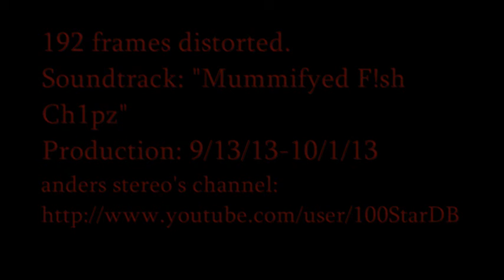192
Conceived on September 13, 2013 on one of Center High School's computers with an estimated 200 crimson red frames, "CXCII"'s number of frames was cut down to 192 after production began, hence the title being "192" as a roman numeral. The frames were distorted with effects so they appear grungy albeit digital, the ramification being the blacks gone red borders and crimsons gone empty darkness. Despite the production mostly taking place in Windows Movie Maker, then 17-year old C. N. Maeder (then Anders Stereo) used enough effects to make it look like it's not done in WMM at all. Then YouTube suggested he'd stabilize "CXCII," but it turns out the screwed-up fixation of the shakiness made it shakier...

...and BETTER.

Prior to watching this minimalist avant-garde art YouTube short film by Anders Stereo, we see an intro of half-drunk appetite kick-started (DO NOT confuse this with crowdfunding website Kickstarter) by a surge of 8 rapid-fire frames variously depicting "anders stereo" in random letters, characters, and numbers, glued to a unique sound effect and killed off by a grungy & grainy segment with the text "anders stereo presents: CXCII (CNM3)."

The experimental soundtrack (appearing in the intro, in the movie, and in the outro) is "Mummifyed F!sh Ch1pz," created in Audacity as an industrialized version of "Triangle Face," an original Twitter photo appearing behind his user profile photo.

"CXCII" was uploaded on the day the U.S. federal government shut down for the 18th time since 1976. I initially didn't believe it until hearing the news about the shutdown, and it's such a weird coincidence that the completion and uploading of this odd video took place there.

Yes, an old version of CXCII exists, published the same day as this one, but a couple hours earlier than this new version. Here's the short URL

CNM3